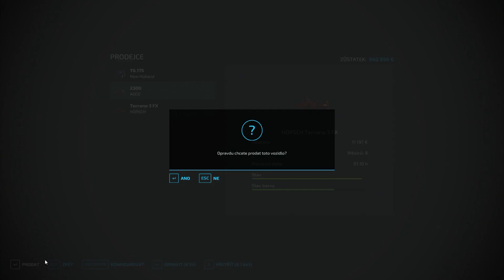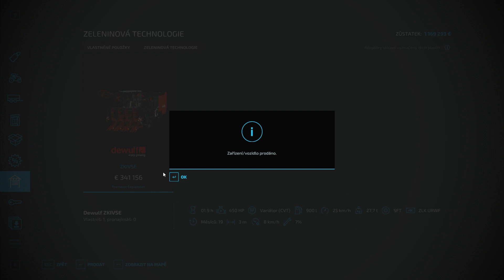Xmas | Farming Simulator 22 |#105 PREMIUM EDITION Zielonka